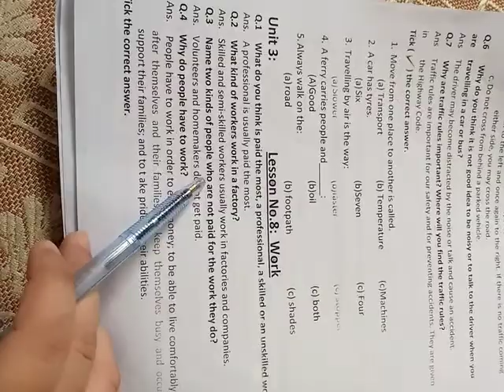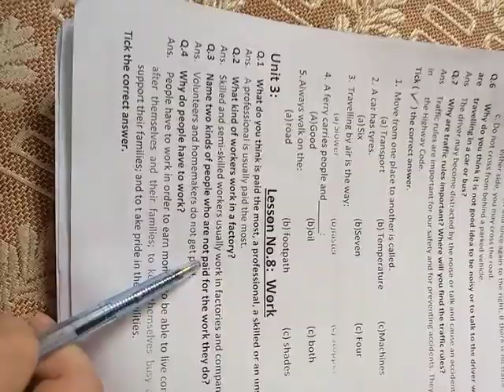Class 03 s.st lec 05